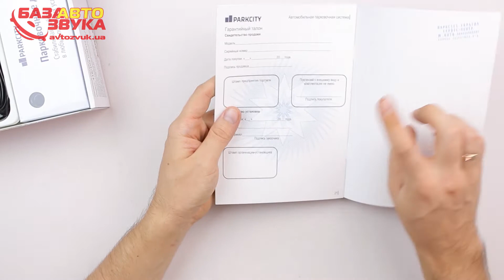Парктроник Parkcity Odessa 418/102 black